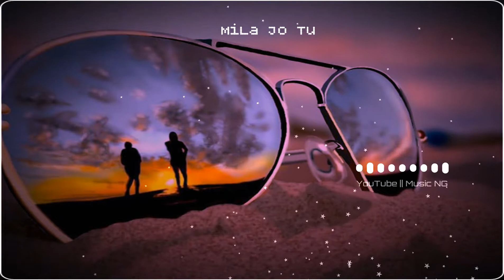Mila Jo Tu _ New Ringtone Status Video Music NG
Mila Jo Tu New Ringtone Status Video

ROMENTIC WHATSAPP STATU VIDEO

NEW LYRICS STATUS VIDEO

STATUS VIDEO

30 SECOND STATUS VIDEO

COMMENTS.

IMPORTANT NOTICE:-

" No Copyrighte infringement intended for music video. For Promotional / entertainment purpose only.